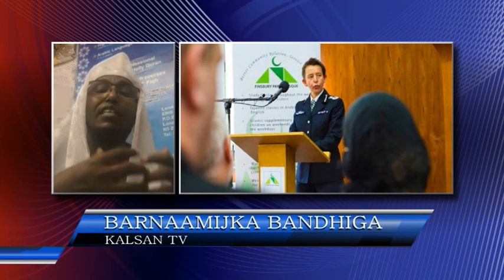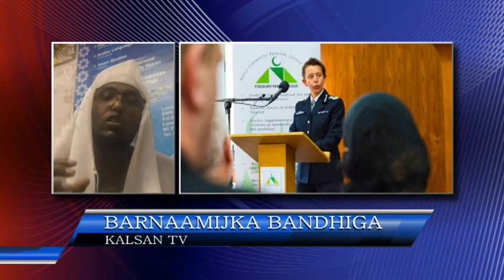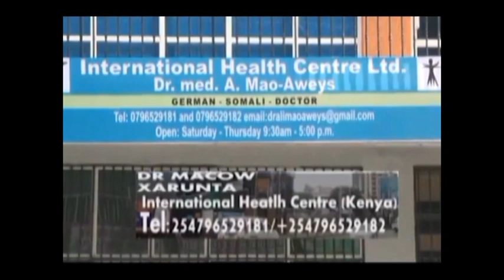BANDHIGA NADARA IYO DHIBAATADA MUSLIMIINTA QRBAHA 05 07 2017